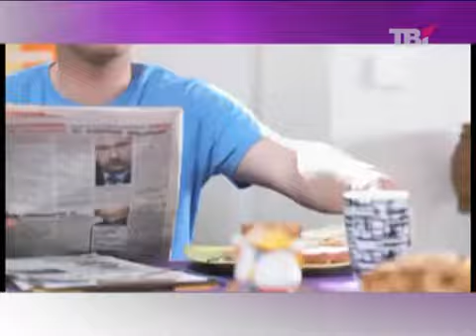14.04.2011 Н.Бурджанадзе у "Вечорі з Миколою Княжицьким"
Аналітична програма за участю колишнього спікера парламенту Грузії Ніно Бурджанадзе.